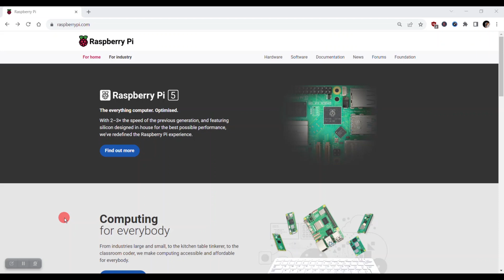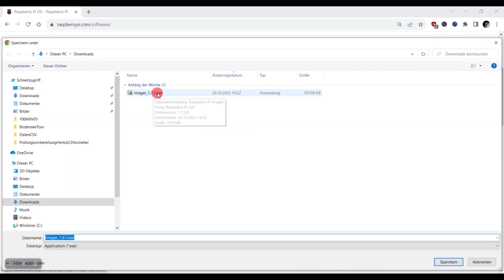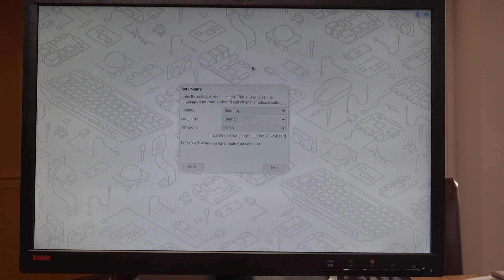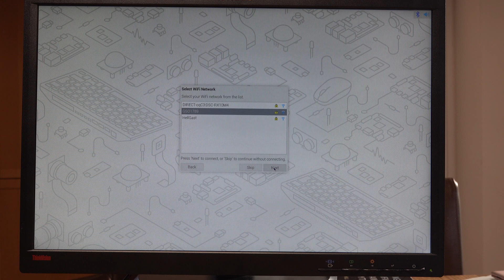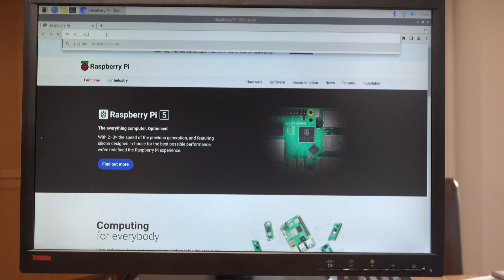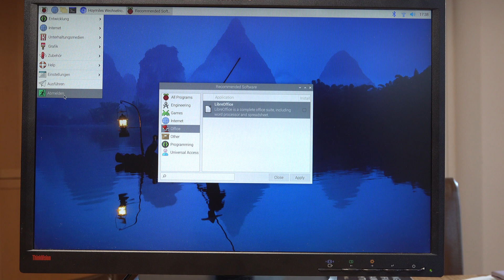Raspberry Pi 4 / Betriebssystem aufspielen und in Betrieb nehmen / Micro SD Card anlegen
Ich zeige, wie man einen Raspberry 4 in Betrieb nimmt. Dazu lade ich das Betriebssystem auf eine Micro-SD-Karte, schließe einen Monitor, eine Maus und eine Tastatur an und starte den Raspberry. Dabei ist er mit dem Internet über WLAN verbunden und nutzt Bluetooth für die Maus und die Tastatur.

(Ein Buch zum Raspberry PI)

00:00 Einleitung
01:02 Raspberry im Gehäuse
01:50 Betriebssystem auf SD schreiben
02:57 Erster Start
05:08 Start des Raspberry